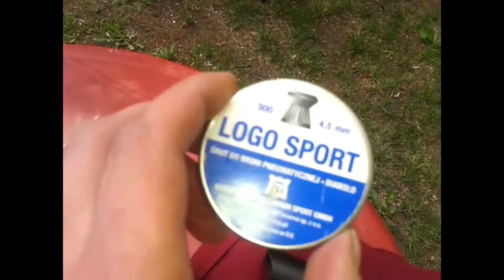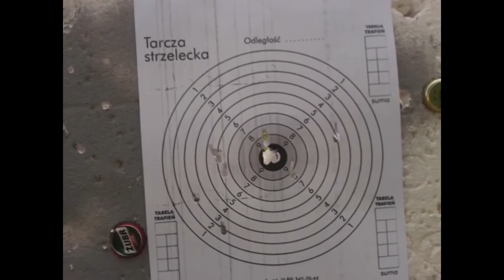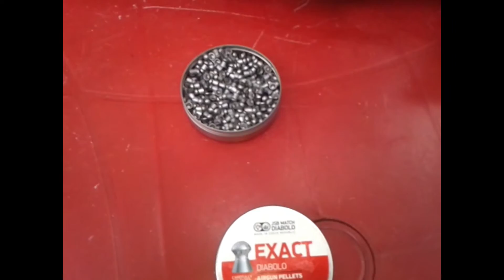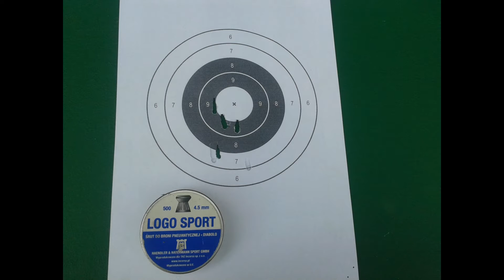Hatsan 90 - Leapers UTG TS 4x32 test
Hatsan 90 (first gen)
Leapers UTG TS 4x32
Logo Club, and Exact pellets
30 meters
Ultra fun!